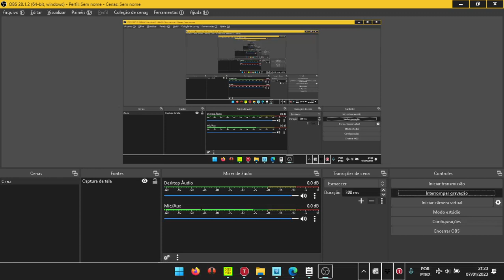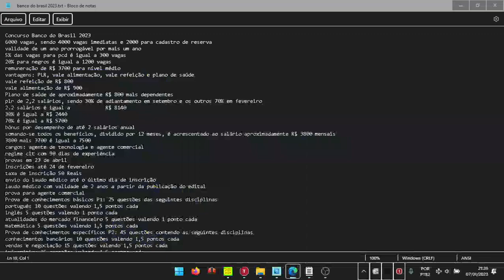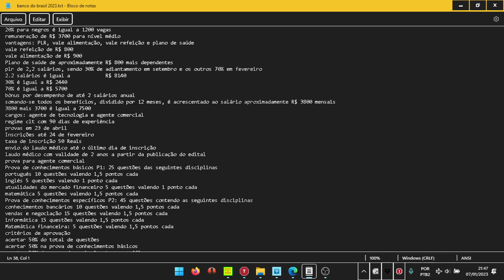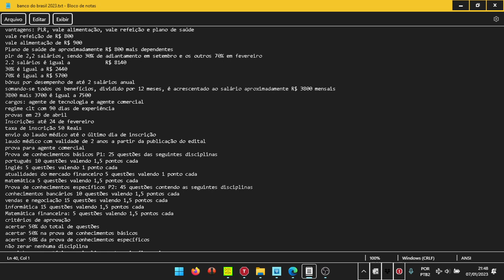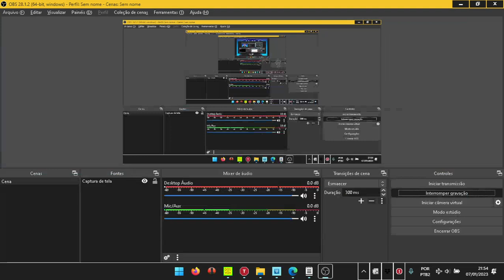Análise do edital e dicas de aprovação para deficientes visuais no Concurso Banco do Brasil 2023!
Observação importante: As inscrições no concurso público com isenção de taxa para beneficiários do BPC vão até esta segunda-feira, dia 9 de janeiro.

Ao contratar o cursinho preparatório para o concurso Banco do Brasil, você ganha de bônus o curso de informática básica, o curso de inglês básico e o curso de autonomia financeira e investimentos, todos acessíveis e ministrados por professores com deficiência visual que possuem formação de nível superior na respectiva área do curso!

Link direto para a contratação do cursinho preparatório para o concurso Banco do Brasil:

Chave Pix para pagamento à vista do cursinho preparatório: 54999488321 e depois enviar o comprovante para este mesmo número de WhatsApp.

Vídeo do Glauco Cerejo, falando sobre como ele foi aprovado para a Caixa Econômica Federal, onde trabalha atualmente!

Bancários com deficiência Visual: Entrevista com Paulo Donizetti da Caixa Econômica e Estefânio Santos do Bradesco.